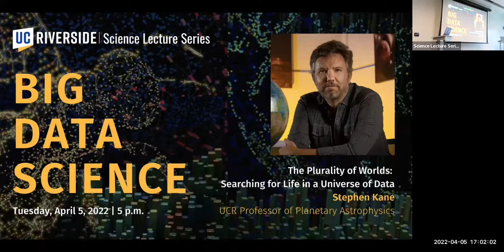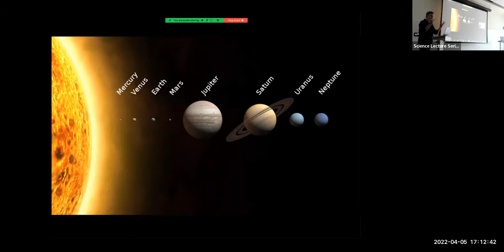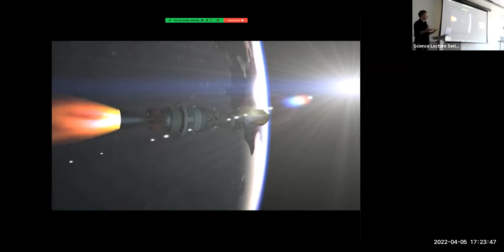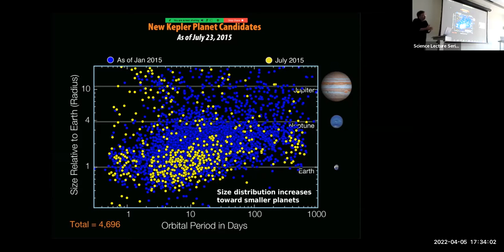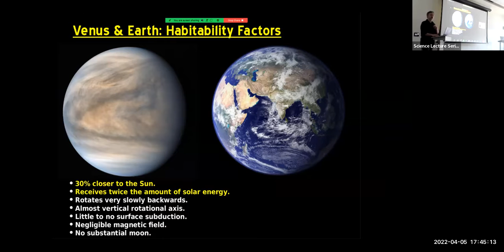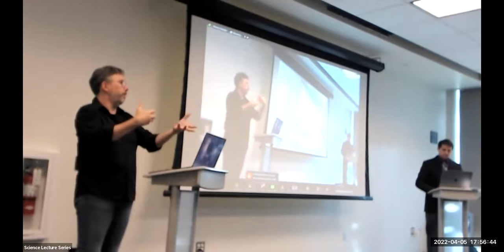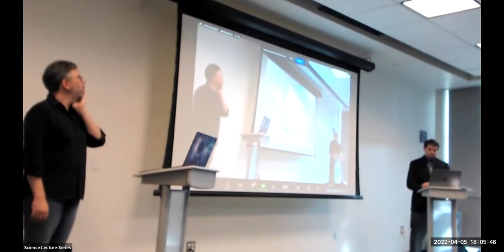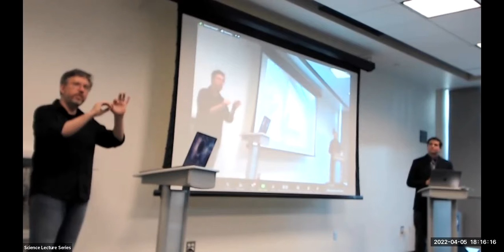Science Lecture Series | The Plurality of Worlds: Searching for Life in a Universe of Data | 4/5/22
The College of Natural & Agricultural Sciences at the University of California, Riverside is proud to present the 2022 Science Lecture Series entitled Big Data Science. The first of this four-part series was on Tuesday, April 5, with Dr. Stephen Kane, UC Riverside Professor of Planetary Astrophysics, with a presentation The Plurality of Worlds: Searching for Life in a Universe of Data.

In the space of only a few decades, the number of known planets orbiting other stars has risen from zero to over 5000. These discoveries have dramatically changed our understanding of planetary systems and further motivated the search for life in the universe. In this talk. Dr. Kane will describe the techniques that have allowed us to bring about this revolution in planetary science, the challenges in analyzing the massive amounts of data, and the future prospects in detecting life on another world.

NOTE: Many apologies for the technical difficulties we had with this video. Your patience and understanding is appreciated.